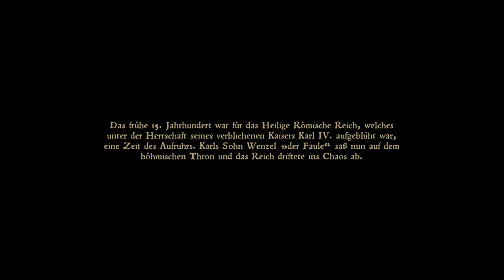Ein holpriger Start - Kingdom Come Deliverance #001